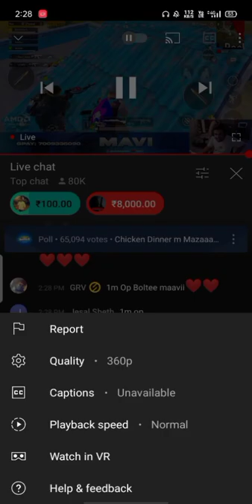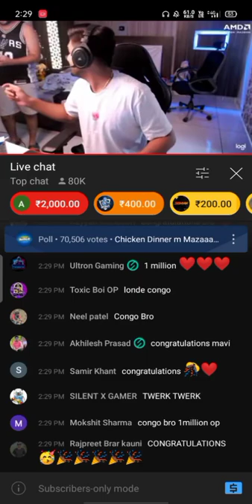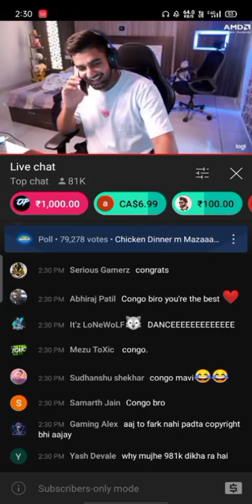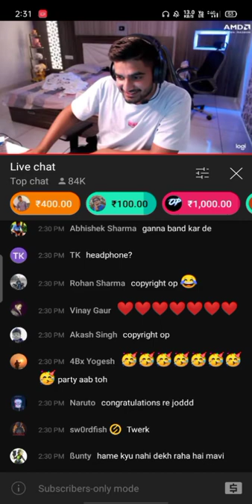Toxic Mavi 1 million reaction || Aditya gaming